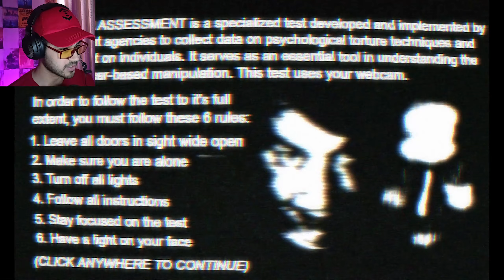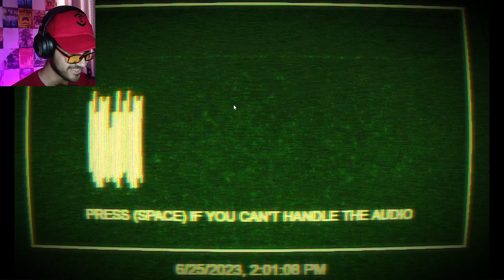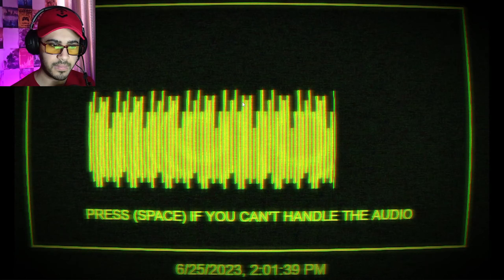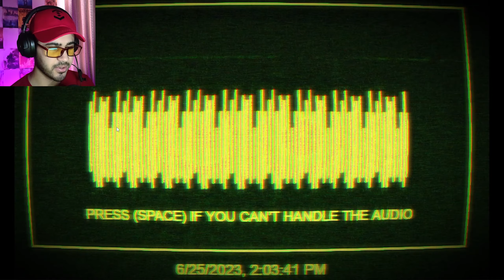Fear Assessment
Do you get scared easily? are you afraid of the unknown? are you afraid of being tortured to death? We'll answer those answers today!